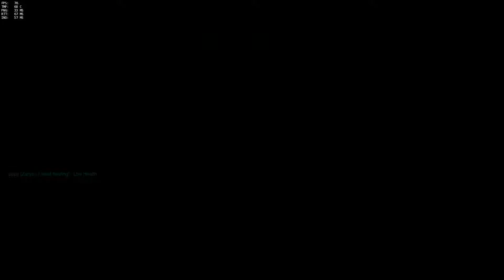OW: Pushing with Zarya